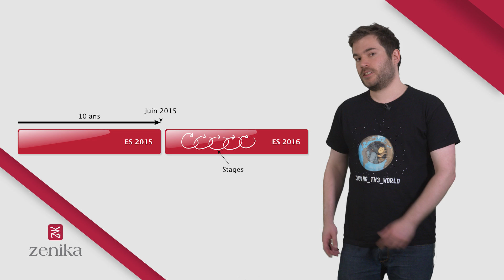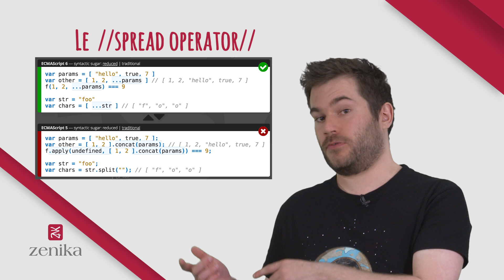MinuteJS #1 - Les nouveautés Javascript à ne pas rater !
Si toi aussi tu ne comprends plus rien aux dernières mises à jour de Javascript, alors cette vidéo est faite pour toi !
Comment ça fonctionne ? Quelles sont les nouveautés ? Pourquoi certaines personnes les utilisent alors que ce n'est pas officiellement sorti ?

Dans cette vidéo, vous aurez réponses à ces questions. Nous allons revoir la façon dont ECMAScript (et donc Javascript) évolue.
Je vous présenterai quelques nouveautés depuis l'ES6 (ES2015) qui me semblent intéressantes et applicables dès à présent.